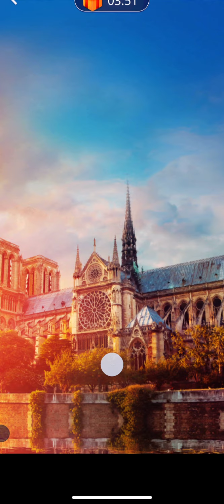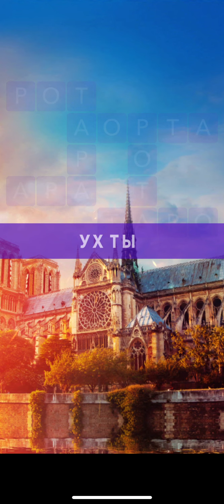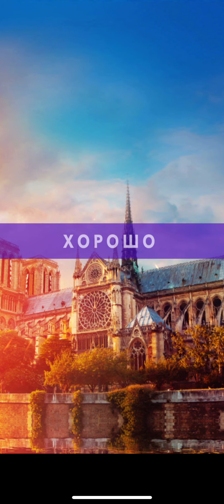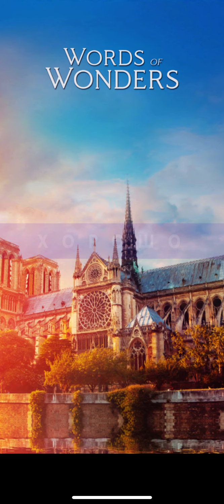Собор Парижской Богоматери / Франция Words of Wonders Ответы